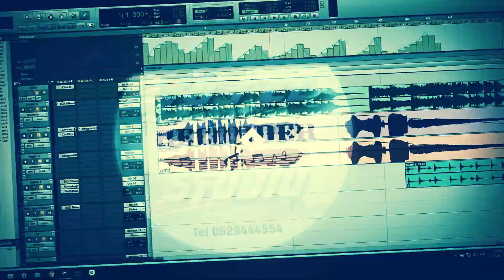Tswtsway#[ጽውጽዋይ ]New Eritrean Poem 2020 Tswtsway BY Kesete Tesfazghi#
ሓዳስ ግጥሚ  [ ጽውጽዋይ ] ብከሰተ ተስፋዝጊ